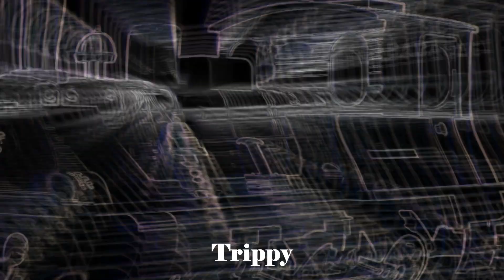🚨17 Steam Train "Whistle" Sound Variations in 65 Seconds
CHOO choo, rage train coming for ya! Be ready for real crazy sounds🔊